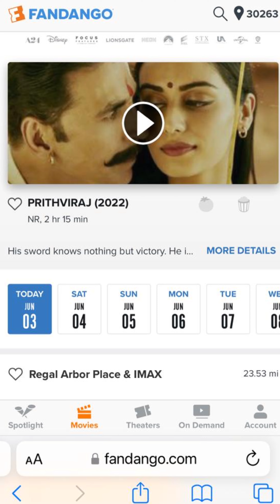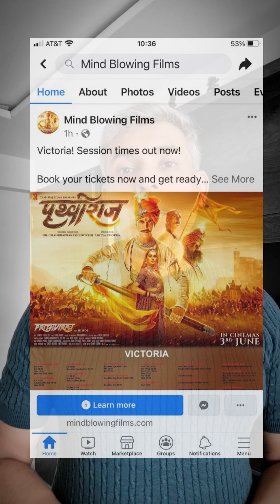क्या सम्राट पृथ्वीराज के Producers ने दिया Foreign Audience को धोखा?